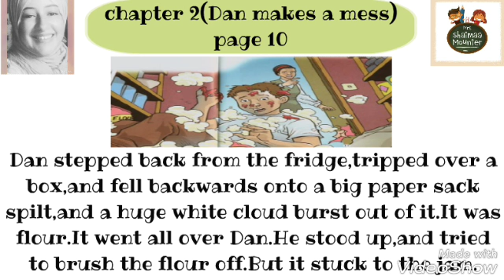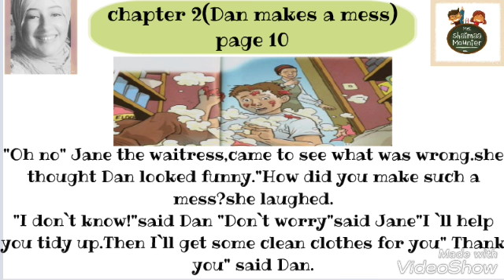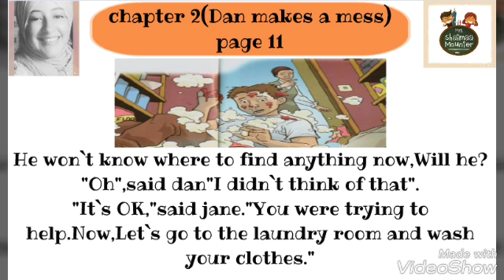Dan tries to help Chapter 2 pages 10&11|شرح القصه الفصل الثاني صفحتي 10&11